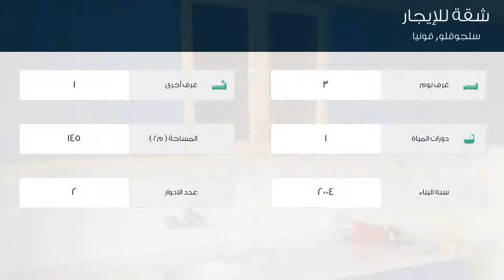شقة للإيجار في شارع كارانفيل سوكاك, سلجوقلو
تفاصيل العرض:-

رقم: 4539976

ميزات:-

3 الغرف, 1 غرف أخرى, 1 عدد دورات المياه, 2 عدد الأدوار, 2004 سنة البناء, غاز, سكني, صالة